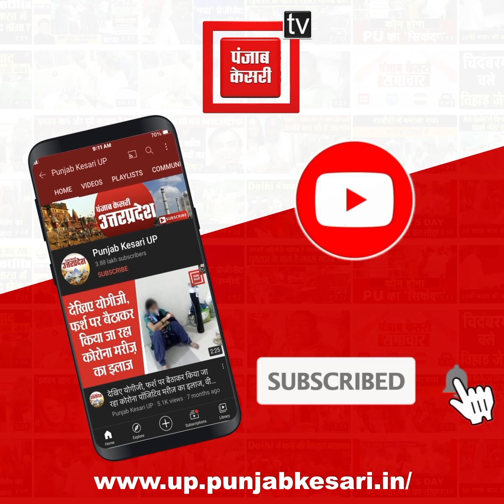रेलवे पुल के नीचे जलजमाव से बढ़ी परेशानी, विंध्याचल जा रहे दर्शनार्थियों की गाड़ी फंसी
Water logging under the railway bridge increased the problem, the car of the visitors going to Vindhyachal got stuck

The Railway bridge in Mirzapur faces a water logging issue, a car full of visitors heading to Vindyachal gets stuck.

मिर्जापुर में बारिश की वजह से विंध्याचल के कई इलाकों में जलजमाव हो गया... जिसके बाद पटेगरा रेलवे पुल के नीचे जलजमाव से आवागमन करने वाले लोगों को काफी परेशानियों का सामना करना पड़ा...